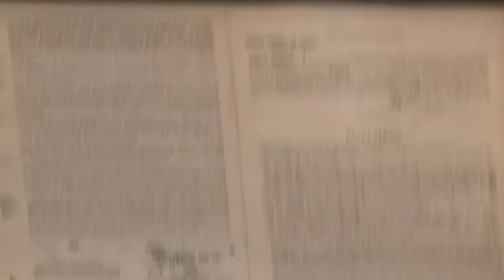যেভাবে মারা গেলেন ল্যারি কিং ! | Larry King | Somoy TV